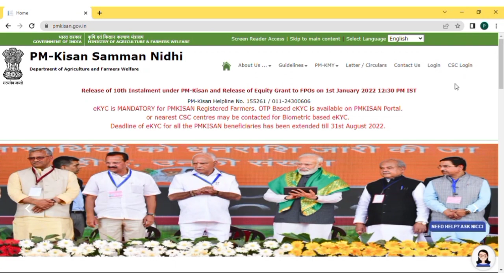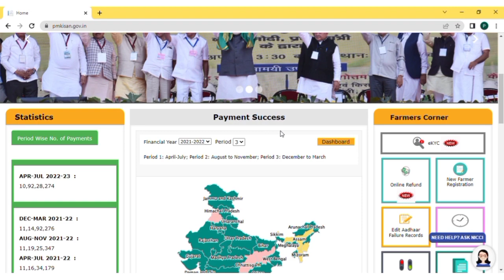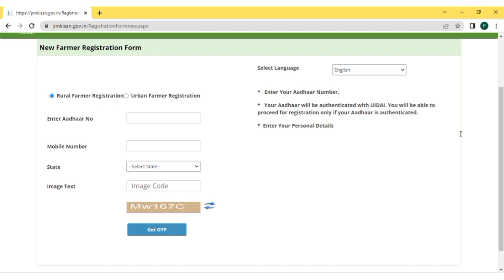Important Update !PM കിസാൻ സമ്മാൻ നിധി New Update |PM Kisan Samman Nidhi Last Date No More Extension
ചില കാര്യങ്ങൾ ശ്രദ്ധിച്ചില്ലെങ്കിൽ ഇത് ഇനി മുതൽ തടസ്സപ്പെടാം
eKYC എങ്ങിനെ ചെയ്യാം ?

This video is about PM Kisan Yojana new update New Option Refund Online Under the Pradhan Mantri Kisan Samman Nidhi Yojana, financial assistance of ₹ 6000 is given by the government for a year to increase the income of the farmers. Those people have to return the money to the government, those people will not be given the benefit, in this video I have told the complete process, along with the new process of government KYC, how you have to do KYC.

pm kisan refund online option full information
PM Kisan Yojana Website New Option Refund Online,
New Option Refund
pm kisan,pm kisan samman nidhi yojana online
pm kisan yojan
pm kisan money
pm kisan new option refund online
pm kisan
pm kisan online apply,pm kisan ekyc
pm kisan online correction
pm kisan refund online
pm kisan ekyc how to do
pmkisan
ekyc pm kisan online
pm kisan refund money
pm kisan samman nidhi yojna
pm kisan
pm Samman Nidhi Yojana Aadhar Ekyc Online
PM kisan samman nidhi yojana aadhar ekyc
How to do PM Kisan Aadhar Ekyc
pm kisan
how to do e-kyc of pm kisan samman nidhi yojana
pm fund
pm Kisan Malayalam
Kisan 2000 rupees
government informations
E-KYC needs to be updated to receive the PM Kisan Samman Nidhi
How to do PM Kisan Samman Nidhi E-KYC
pm kisan 11th installment date malayalam
pm kisan 11 th installment latest news